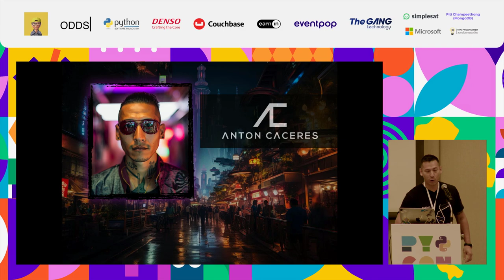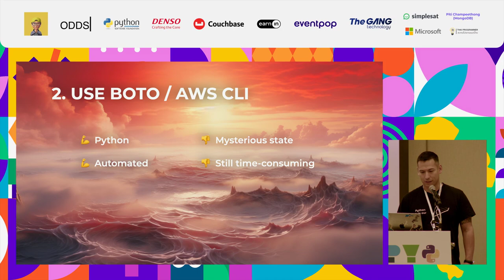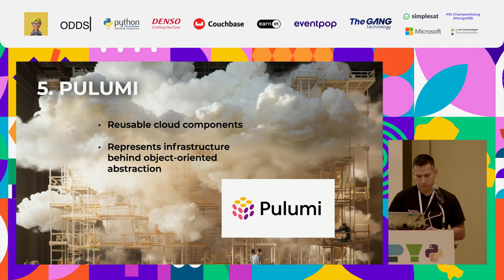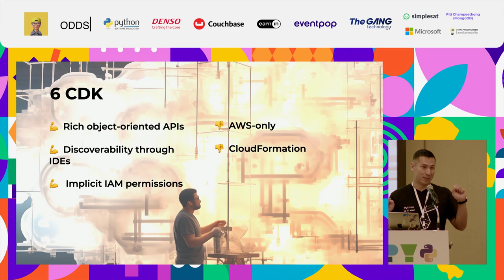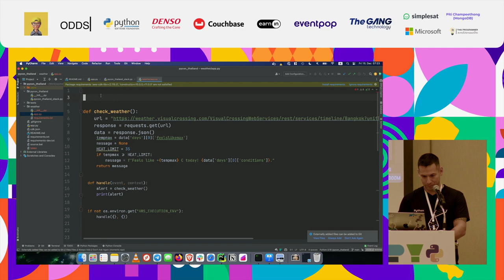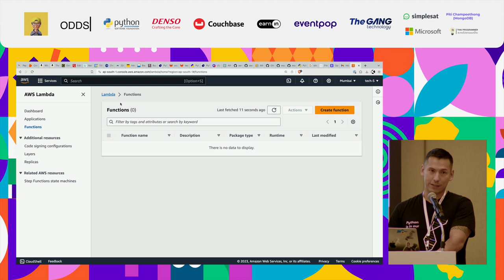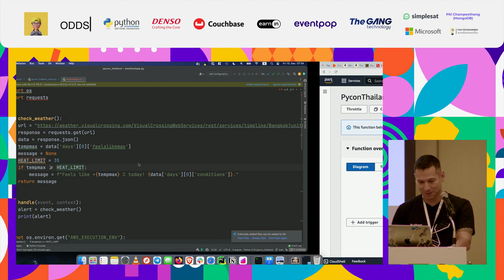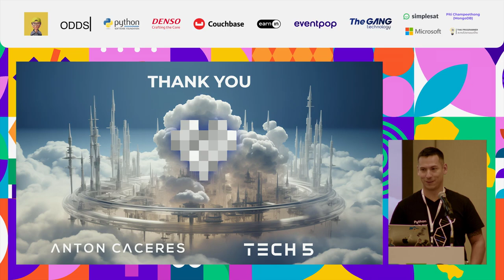Crafting the Cloud in Pythonic Way AWS CDK and Pulumi Unveiled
Session description.
Dive into the intricate art of cloud resource management using Python’s expressiveness. This talk unfolds how high-level Python abstractions can make defining cloud resources intuitive, tapping into tools like AWS’s Cloud Development Kit and the versatile Pulumi.

By Anton Caceres (Tech-5)